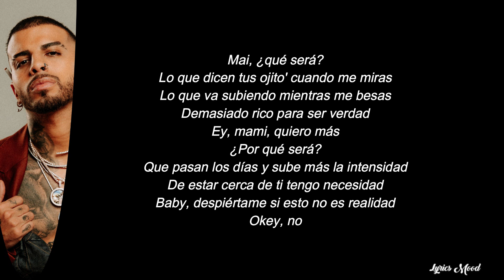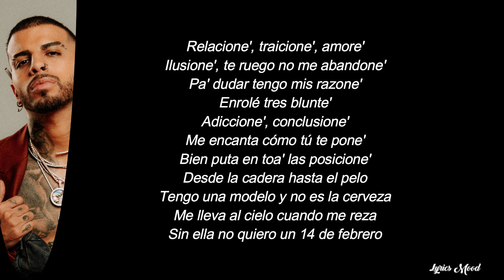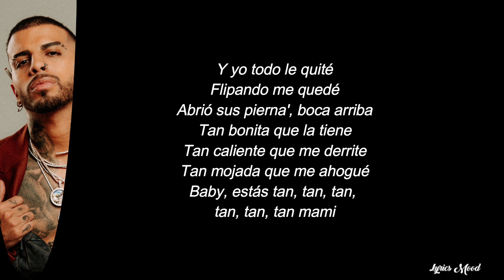Rauw Alejandro - No Me Sueltes LETRA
NUEVO VIDEOO!!